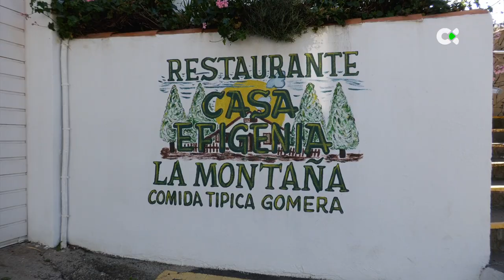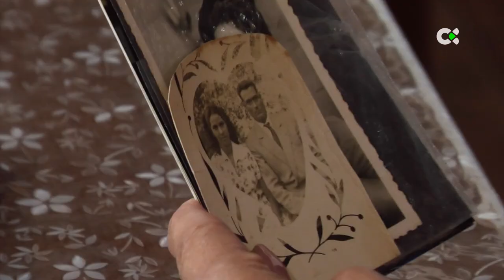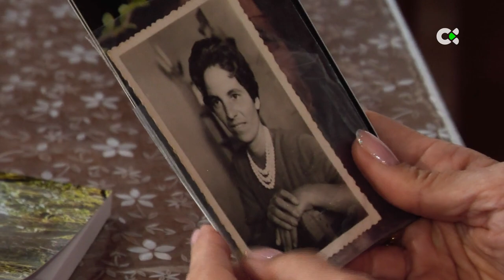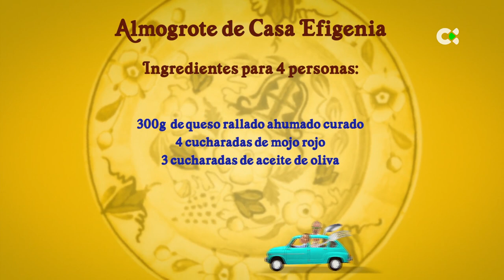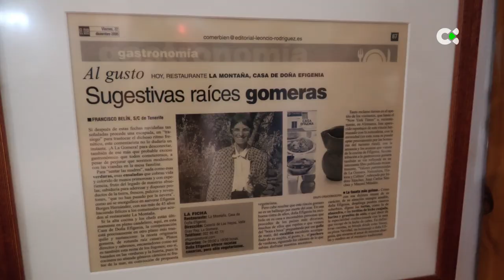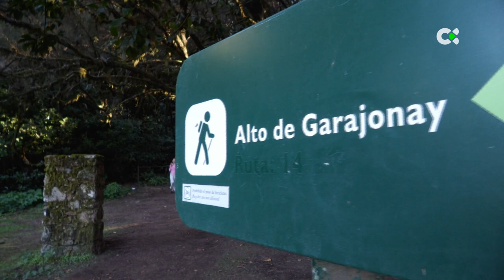Como en casa | 06/02/23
CASA EFIGENIA
Programa de ruta gastronómica.
Vamos al Restaurante Casa Efigenia, en la Gomera